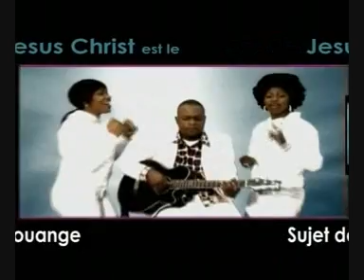Chez Francis avec Staff De Werra super star van Congo